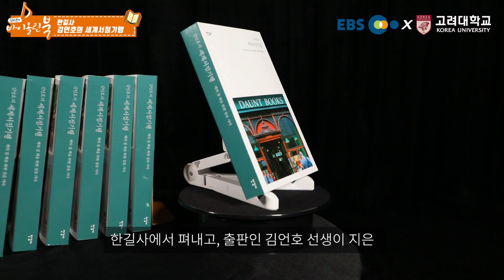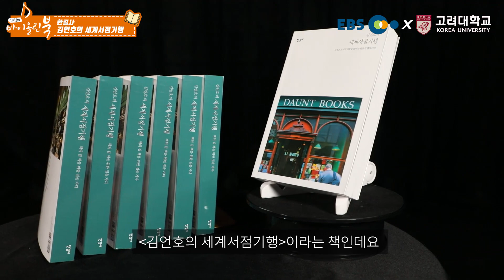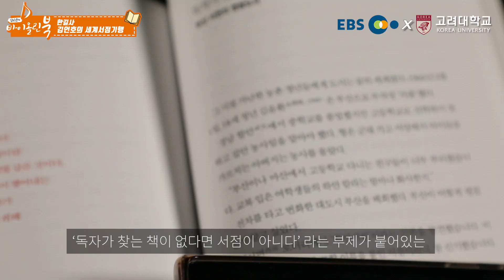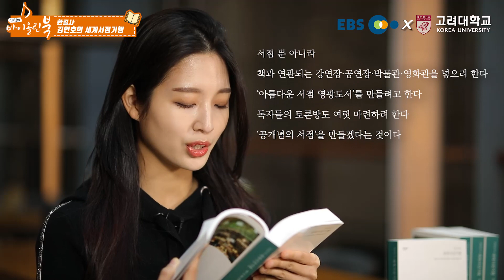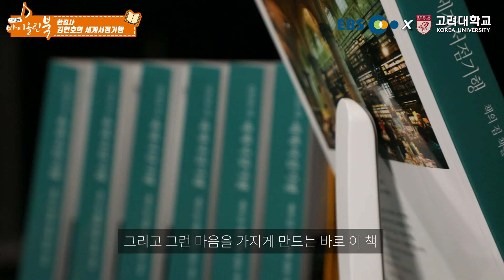김자윤의 바이올린북 12 - [김언호의 세계서점기행] 서점은 도시의 어둠을 밝히는 한밤의 별빛이다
00:10~유재하의 사랑하기 때문에(바이올린 연주로 듣기)
11:52~린의 시간을 거슬러(바이올린 연주로 듣기)

김자윤의 바이올린북에서 만나는 오늘의 책 '김언호의 세계서점기행'은 출판인 김언호 선생이 방문한 세상의 특별한 서점 16곳의 이야기를 담고 있습니다. 책을 읽다보면 유럽과 미국, 중국와 일본, 그리고 우리나라의 서점은 물론 그 서점을 지켜가는 서점지기들의 마음까지도 들여다보게 됩니다. 여행서나 사진집은 아니지만 전세계 서점들의 다양한 풍경을 담은 사진들이 가득해서 책을 읽다보면 마치 전 세계로 서점여행을 다니는 것 같은 기분까지 드는 이 책을 화면으로 먼저 만나보시고요. 바이올리니스트 김자윤의 바이올린 연주로 유재하의 ‘사랑하기 때문에’와 MBC 드라마[해를 품은 달]의 OST 음악으로 등장해 인기를 끌었던 린 의 ‘시간을 거슬러’를 만나보시는 즐거움도 함께 누려보세요.